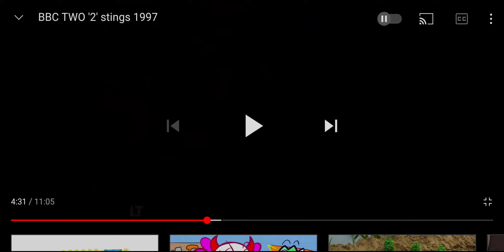BBC Two Speed Sting